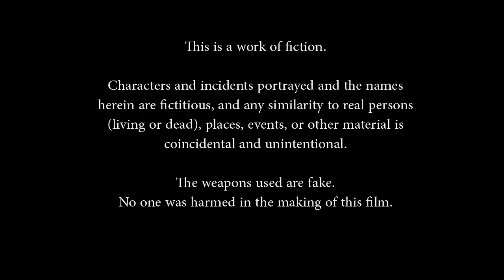SIDM Digital Visual Effects 2014 Student Reel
A compilation of the best DFX student work.